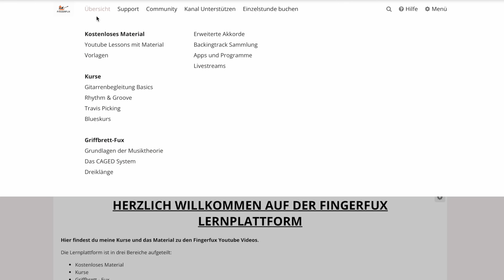Diese Sicht auf die Akkorde hat mein Gitarrenspiel komplett verändert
🧭Griffbrett-Fux - Volle Orientierung auf der ganzen Gitarre

📖 Hol dir das Material zu meinen Youtube-Videos für 0 Euro.
Du hast bereits einen Account? Hier gehts direkt zum passenden Beitrag (Einloggen nicht vergessen)

📝Komme schneller und fokussierter ans Ziel mit dem kostenlosen Vorlagenpaket für Gitarristen

Hier findest du all mein Equipment, das ich benutze (Gitarren, Verstärker, Saiten usw.):

An was denkst du, wenn du das Wort Akkorde in Verbindung mit der Gitarre hörst? Ich dachte früher dabei immer an einfache Akkordbegleitungen, oder typisches Lagerfeuergeschrammel. Unter Gitarristen gibt es seit Ewigkeiten die Unterteilung in Rhythmusgitarre und Leadgitarre. Oft meint man, dass der Rhythmusgitarrist die Akkorde und den Rhythmus auf der Gitarre beherrschen sollte und der Leadgitarrist die Pentatonik und Tonleitern. Allerdings finde ich, dass diese Unterteilung auf der Gitarre totaler Quatsch ist. Im heutigen Video zeige ich dir, warum die Akkorde auf der Gitarre für jeden Gitarristen enorm wichtig sind.